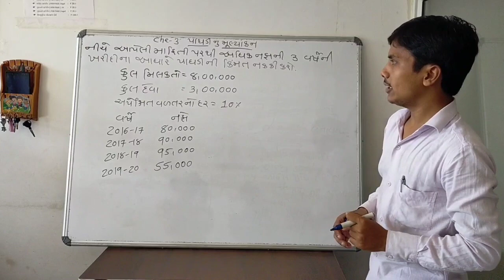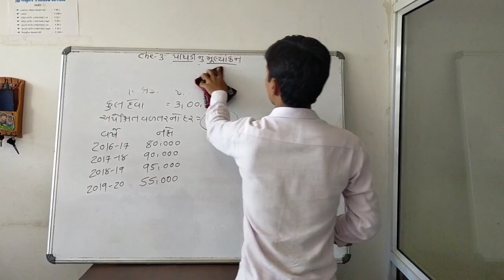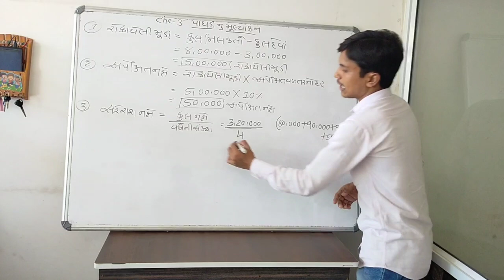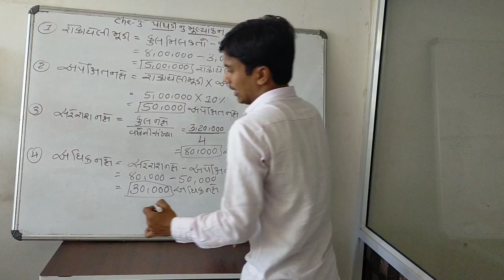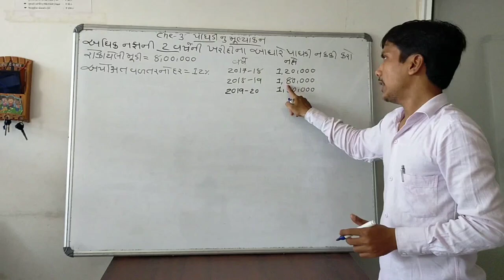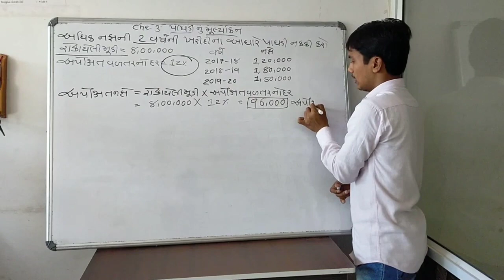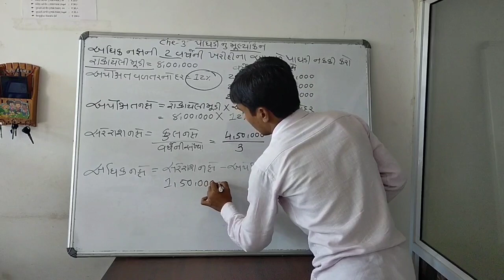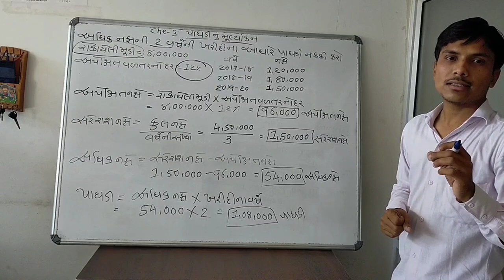નામાના મૂળતત્વો પ્રકરણ-૩ પાઘડી નુ મૂલ્યાકન (ભાગ-૬)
Inspire online education

પાઘડી નુ મૂલ્યાંકન
# અધિક નફો
# સરળ શબ્દો માં ગણતરી
# પરીક્ષા માં સૌથી વધુ પુછાવાની શક્યતા
# આવા જ વીડિયો દરરોજ મેળવવા માટે
કરો અમારી આ ચેનલ ને

home work pdf